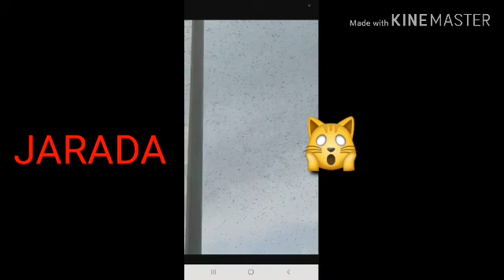Bahrain today... ang daming jarada... OMG